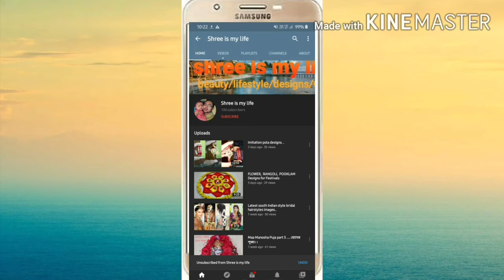South indian style Lehenga Coli designs ..latest silk lehenga designs for girls...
Western and bengali blouse designs

Western blouse front neck designs

New puff style blouse designs

Gents punjabi designs

latest western style blouse designs

6to 12 months baby girl dress designs

Baby girl party wear dress designs

Gents casual shirts and tshirts designs

Stylish and trendy plain cotton kurti designs

6 to 1 yr baby boy dress designs..

Bengali style bridal kalka designs

Bengali style alpona designs

South indian bridal hairstyle

Flower rangoli and pooklam designs for festival

Imitation pola designs

South indian style bridal look

Jennifer winget indian dress designs..

Soya bin aloo pakoda..

Misti Aloor pantua

Bengali style singra making

Masala lacha paratha making

Summer time ice cream making

I hearby declare that all images use to make this video is from Google Shearch and pinterest.